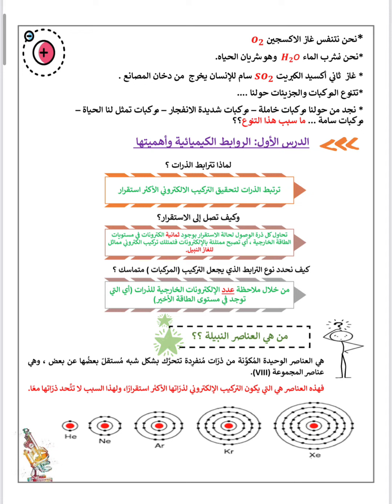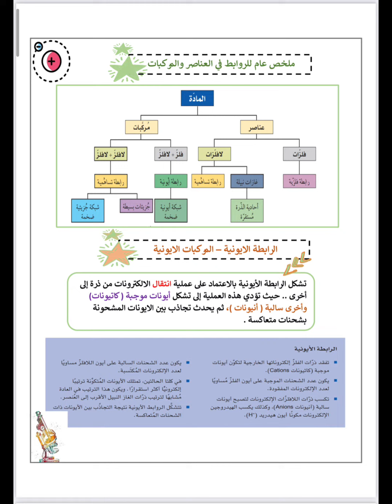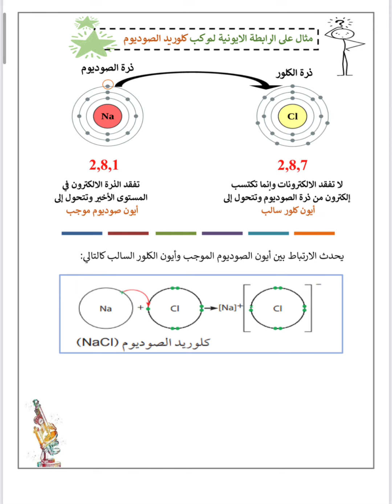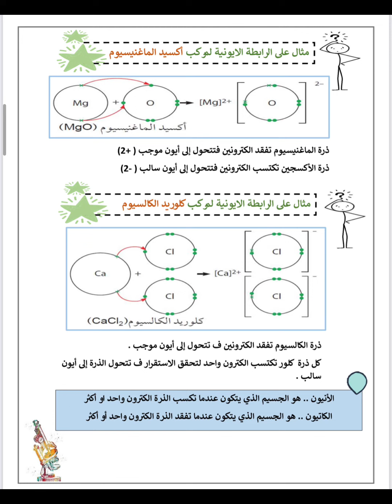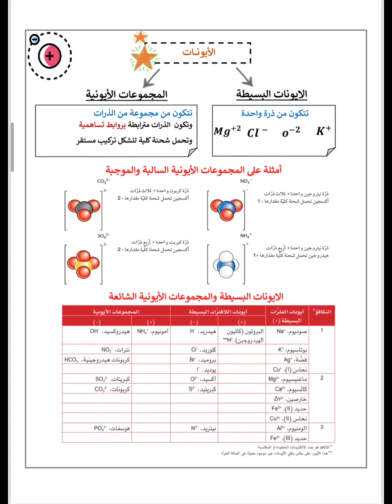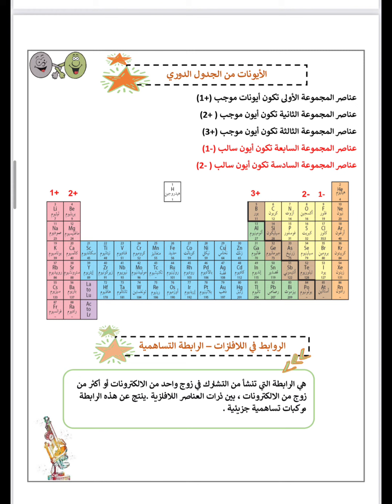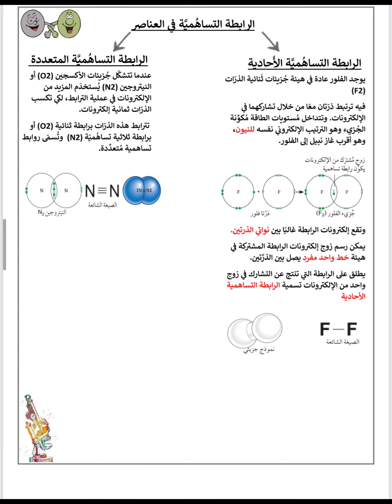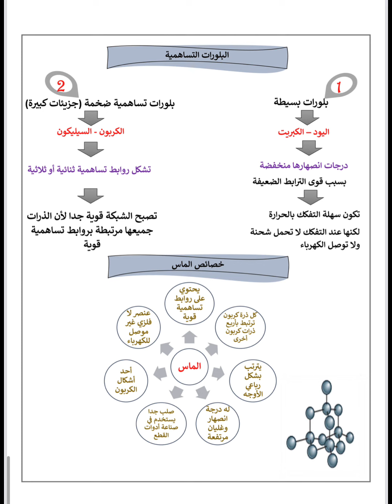ملخص الوحدة الرابعة الروابط الكيميائية للصف التاسع الفصل الاول